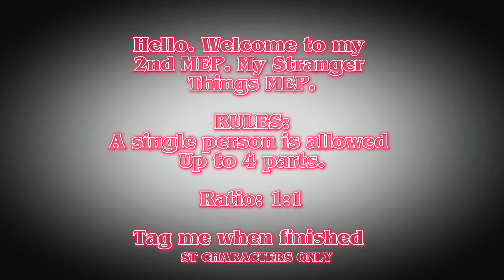MY NEW ST MEP 🫶🫶